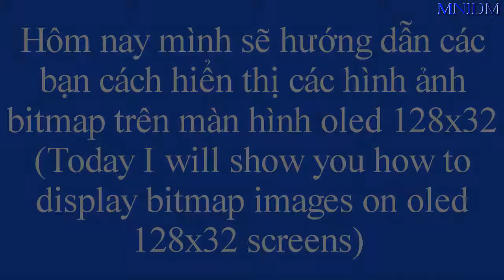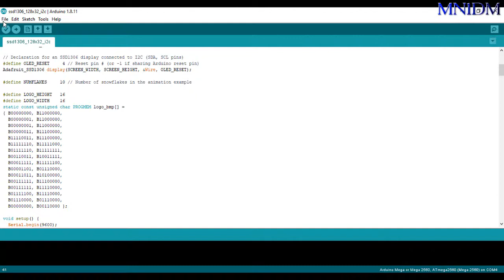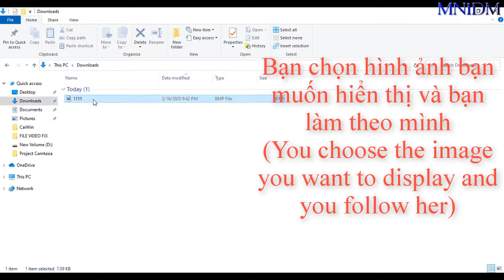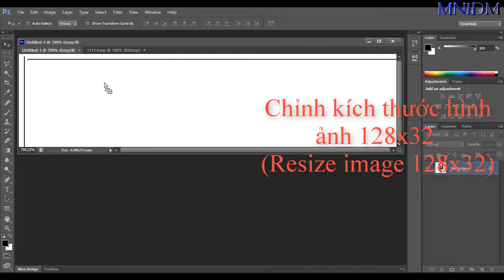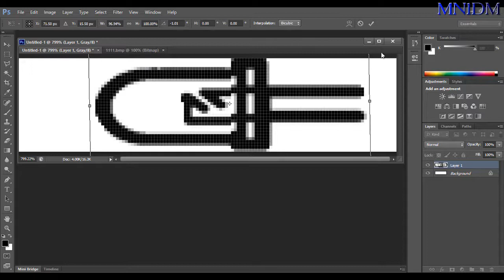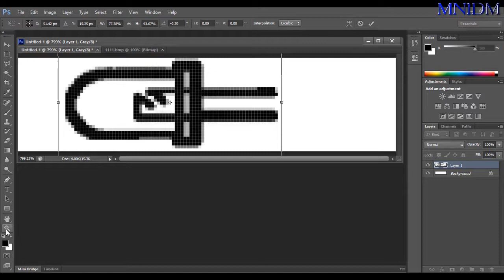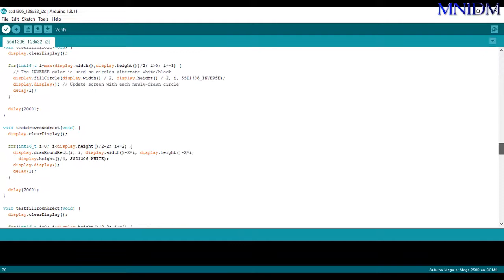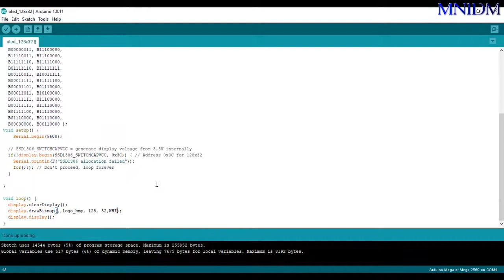Hiển thị hình ảnh bitmap trên oled arduino (arduino oled code)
Hiển thị oled arduino (arduino oled code)
Video hướng dẫn các bạn cách hiển thị hình ảnh bitmap trên oled arduino

MỌI NGƯỜI AI CÓ MUỐN MÌNH LÀM VIDEO GÌ THÌ HÃY GỬI MAIL VỀ CHO MÌNH HOẶC QUA GỬI QUA FACEBOOK NHÉ: